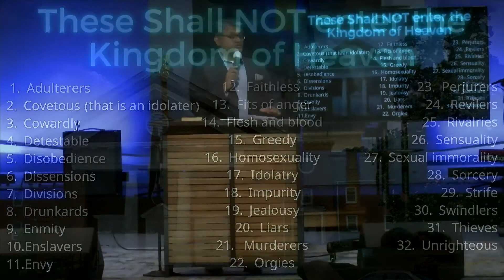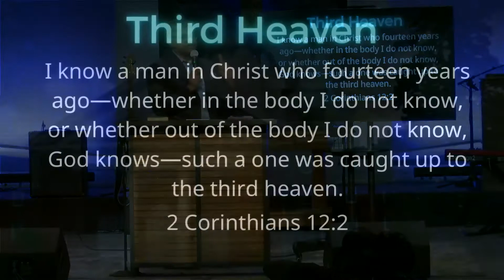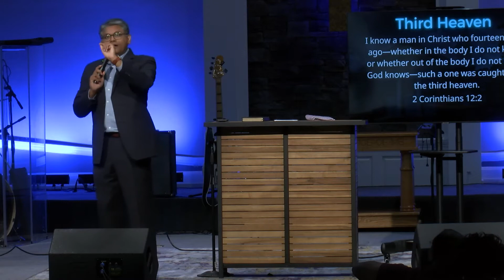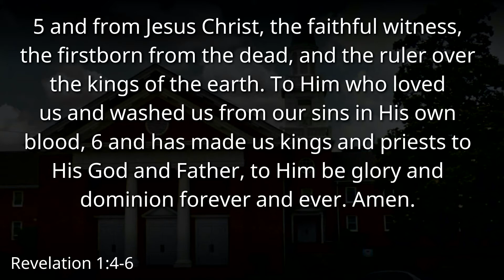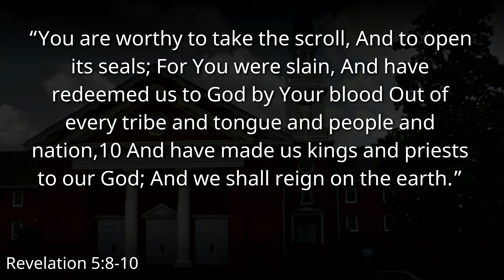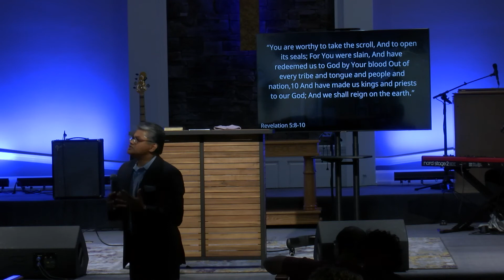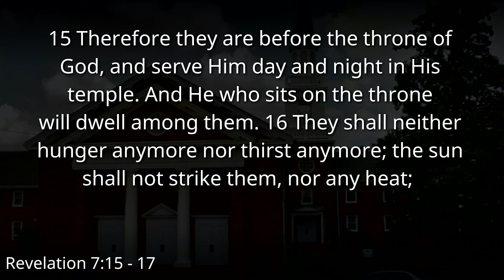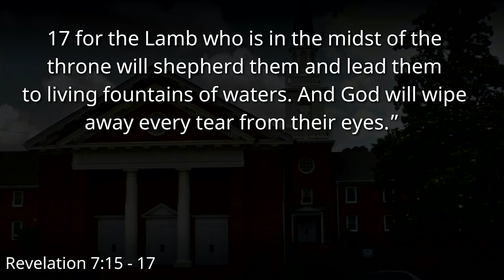The End Times: Part Six | Pastor Ciby Thomas | Hope City Church Chattanooga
Part six of Pastor Ciby Thomas' sermon series entitled The End Times: A Series on the Signs of Christ's Return